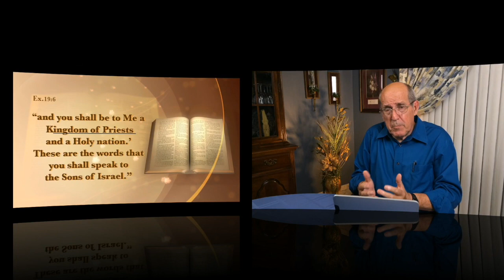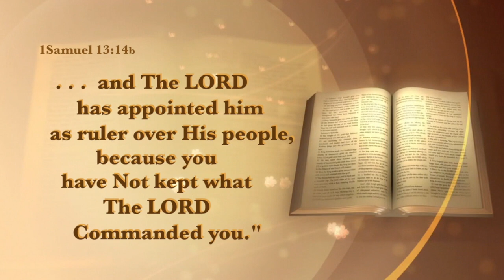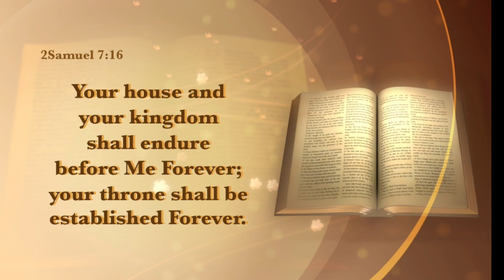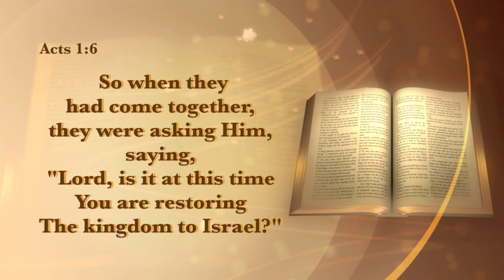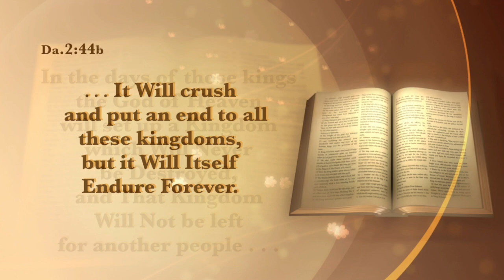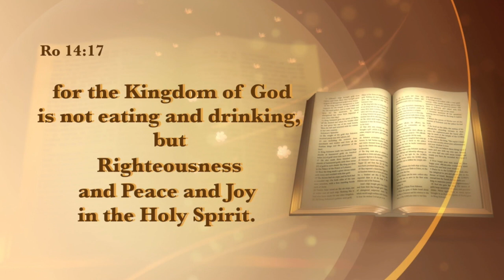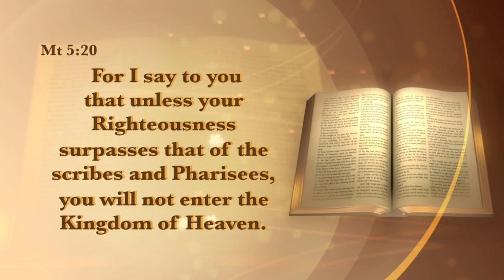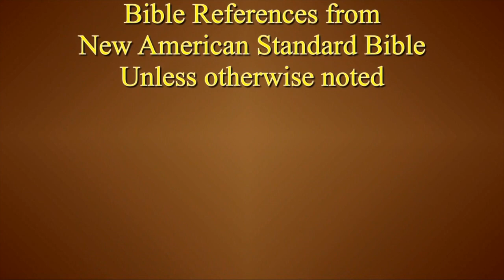What Is The Kingdom of God